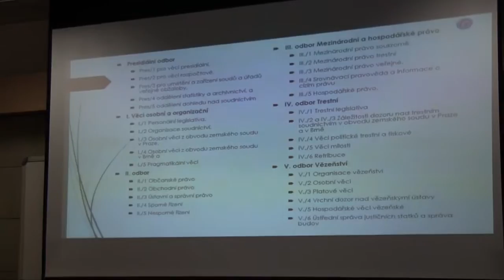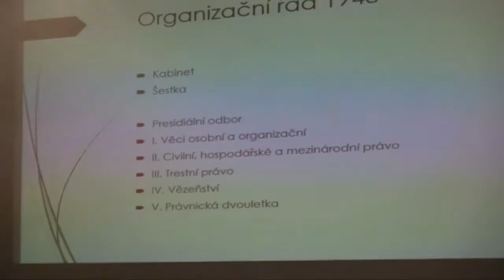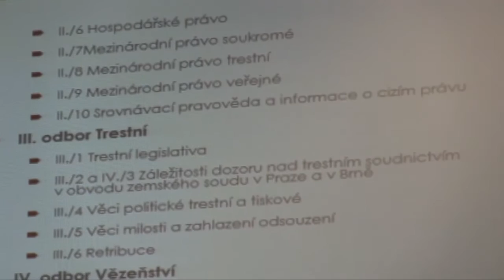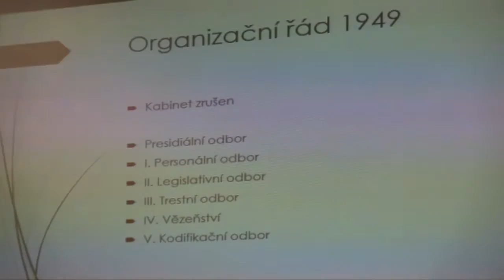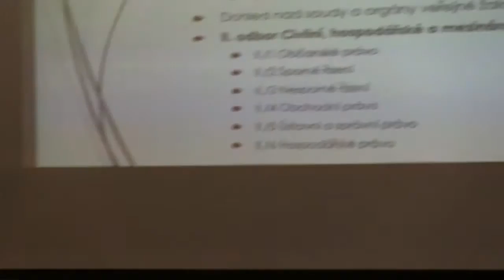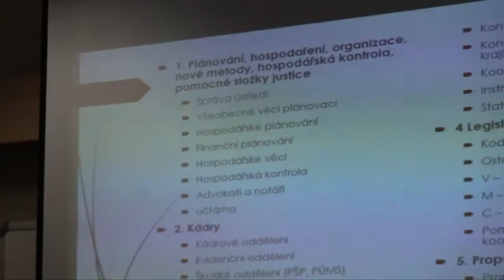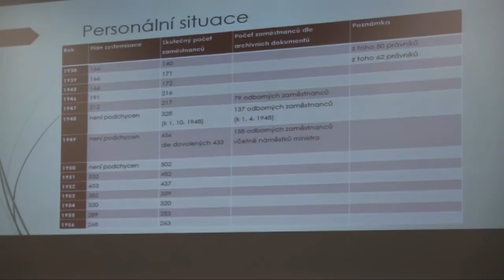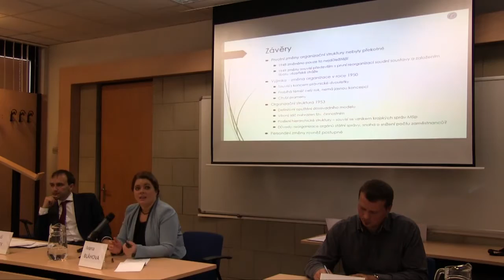Československá justice v 50 letech a středoevropský kontext 2